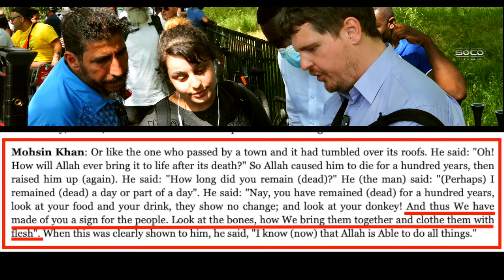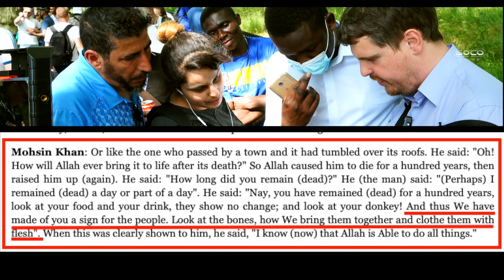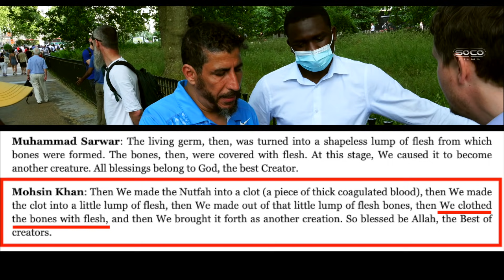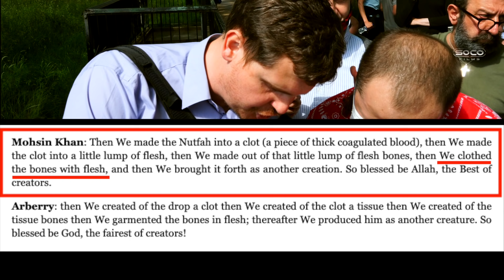Bob exposing more errors in the Qur'an | Free Palestine from Hamas 🔥 | Speakers' Corner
::::: Topic Highlights::::::
Post:   @socostudio
:::::::::IF YOU WOULD LIKE TO SUPPORT US ::::::
SOCO perks: